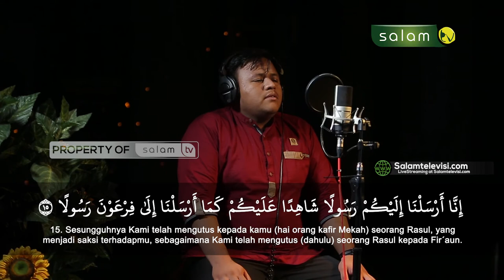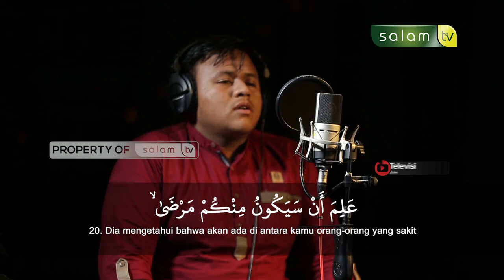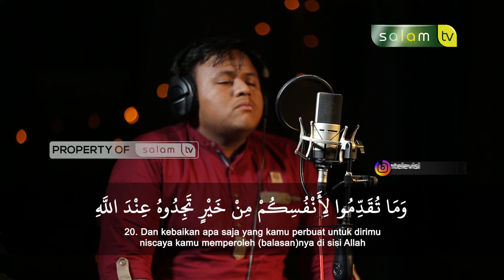Bacaan Qur'an Suarah Al-Muzzammil - Qori : Muhammad Ridha